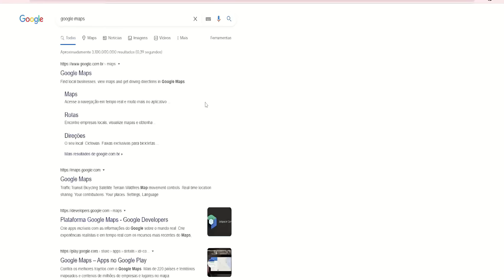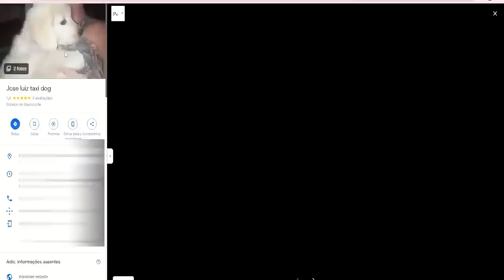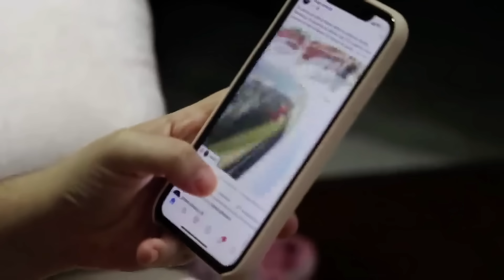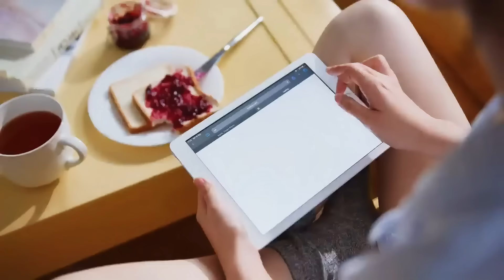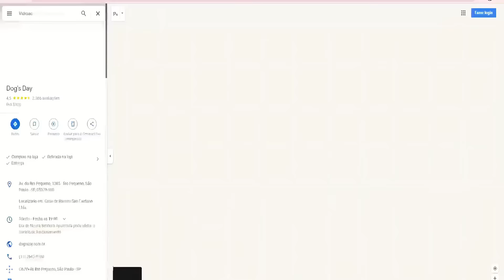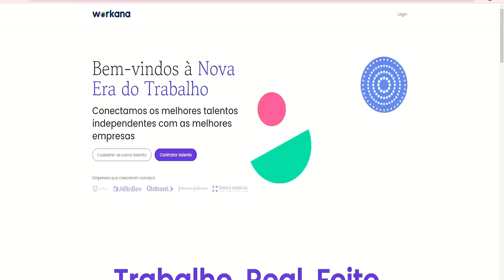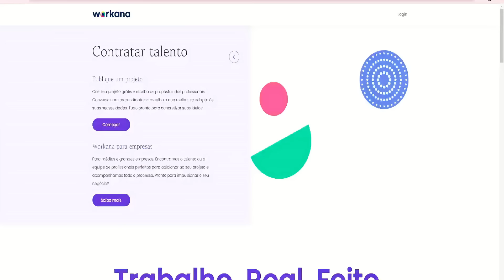Ganhe R$100 por dia com o Google (Método Rápido)